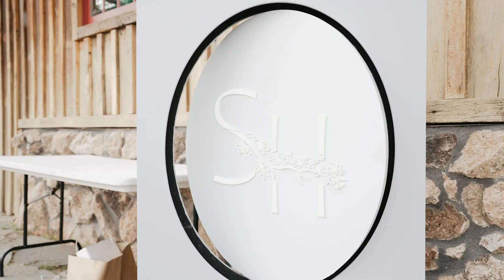A gorgeous July wedding at Devils Thumb Ranch in Colorado